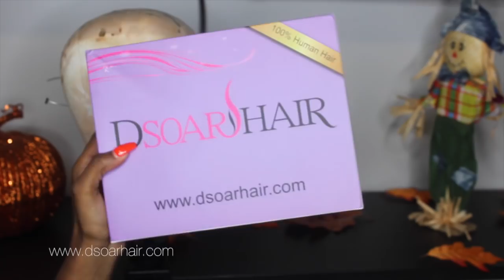HOW TO: MAKE A LACE CLOSURE WIG FAST! HOT GLUE GUN METHOD | Malaysian Loose Wave | dsoarhair.com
Hey ya'll! Today I will be showing you how to make a closure wig in no time using the hot glue gun method.

HAIR DETAILS
Hair in the video:

♥♥♥DSoar Hair Early Autumn Big Sale (15th-23rd, September)♥♥♥